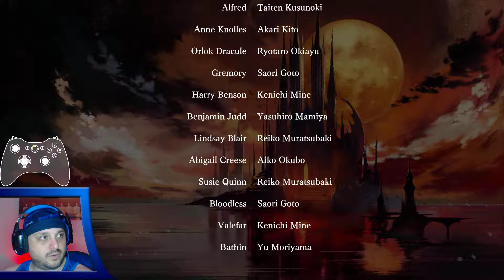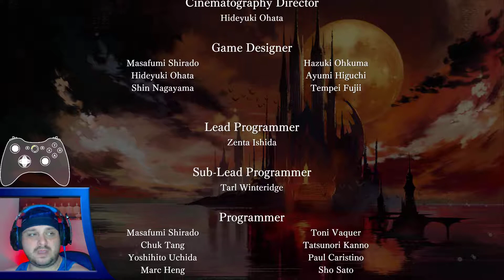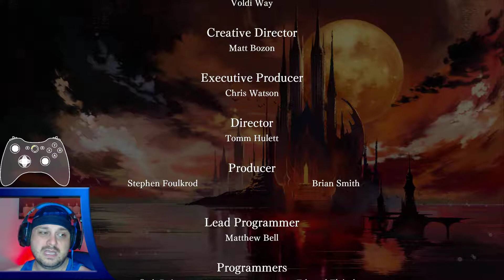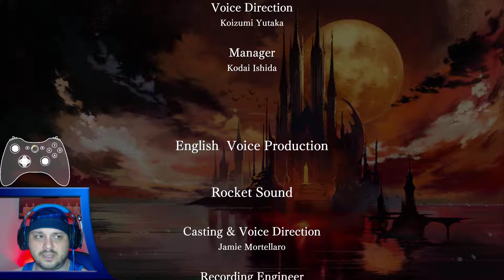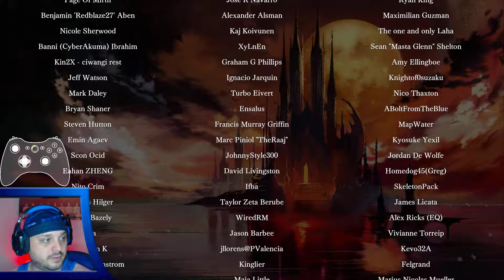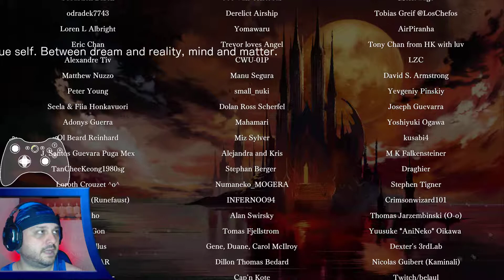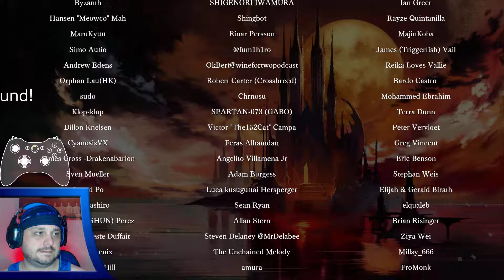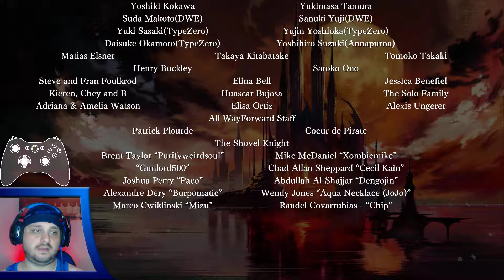El final bueno - Bloodstained: Ritual of the Night (25).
Tras pasar mucho tiempo mejorando a Miriam, estamos listos para terminar con el juego... de momento.

Outro.